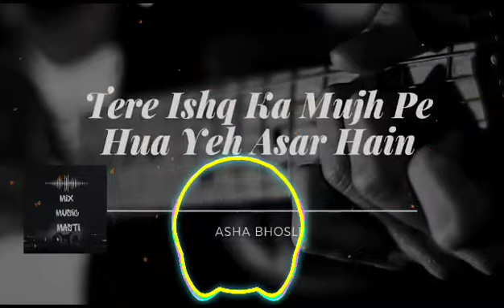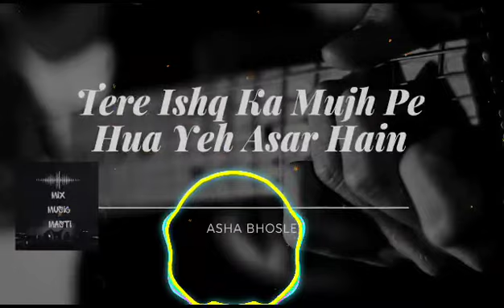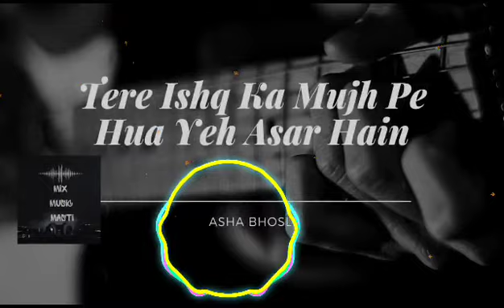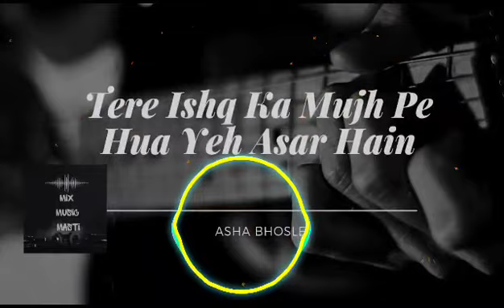Tere Ishq Ka Mujh Pe Hua Yeh Asar Hain | Asha Bhosle, Mohammed Rafi | Nagin 1976 Songs | Rekha